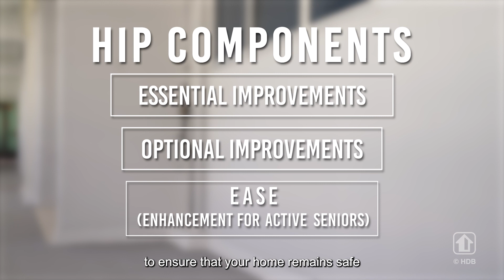Home Improvement Programme (HIP) – Malay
The Home Improvement Programme (HIP) helps improve the living conditions in our residents’ flats through Essential and Optional improvements, as well as EASE.  Find out what to expect when your precinct is undergoing HIP.